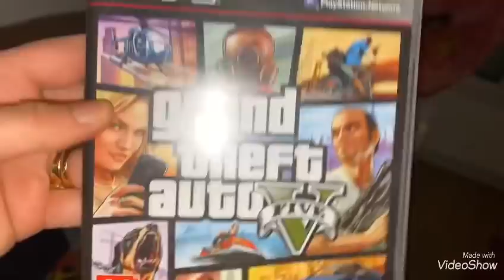روتيني ميناج تحضيرات لشهر رمضان الكريم